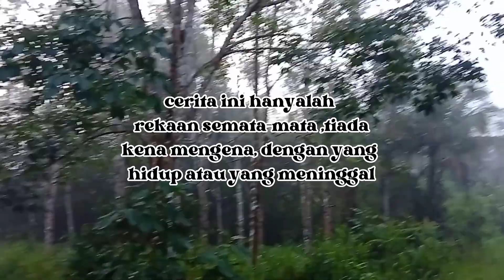PUTRI VILLAGE-episod mok mu pok mu bersyukur